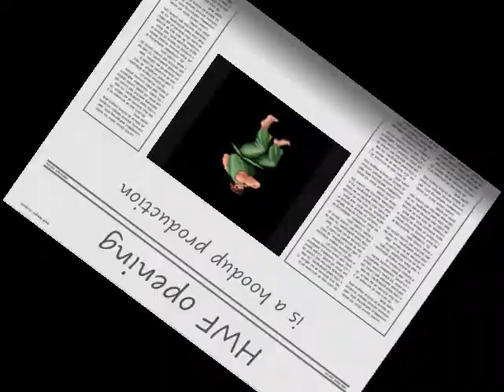HWF Opening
an old Wrestling video I created. By the way HBK is my favorite wrestler